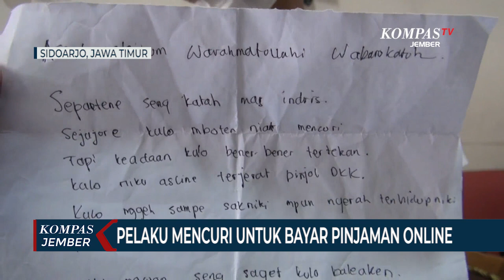Terekam CCTV, Maling Kembalikan Barang Curian Via Ojek Online dan Minta Maaf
SIDOARJO, KOMPAS.TV - Karena terekam kamera pengawas, pembobol rumah warga kembalikan barang hasil curian ke korbannya melalui ojek online. Pelaku juga menyelipkan surat permintaan maaf, karena terpaksa mencuri untuk membayar hutang pinjaman online.

Rekaman CCTV itu memperlihatkan seorang pencuri mengambil barang berharga di rumah Indris Vianto, yang terletak di Perumahan Taman Pondok Jati Desa Geluran Kecamatan Taman Kabupaten Sidoarjo, pada Selasa (19/10/2021).

Pelaku menyatroni rumah korban yang saat itu ditinggal bekerja oleh pemiliknya. Pelaku masuk rumah korban melalui atap belakang.

Korban baru menyadari rumahnya telah disatroni pencuri, pada Rabu pagi (20/10/2021) dan langsung melaporkannya ke polisi. Namun pada Rabu malam, korban menerima paket melalui ojek daring.

"Paket itu ternyata dikirim oleh sang pencuri, karena paket berisi sebagian besar barang yang dicuri. Namun hanya perhiasan, senilai 3 juta rupiah, yang tidak dikembalikan oleh pelaku," Ujar Indris Vianto.

Di dalam paket juga terselip surat permintaan maaf dari pelaku. Ia mengaku terpaksa mencuri karena terlilit hutang pinjaman online.

Usai menerima laporan korban, polisi langsung melakukan olah TKP. Polisi juga menyita rekaman CCTV untuk melacak identitas pelaku dan berkoordinasi dengan penyedia aplikasi ojek online untuk mengetahui identitas pencuri.